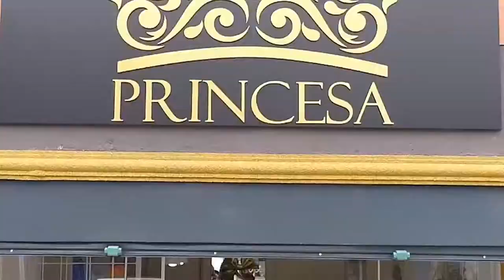A LEGITIMA SUPER 10 VIDEO 1 PROGRAMA + BEM 10 - 26/01/20